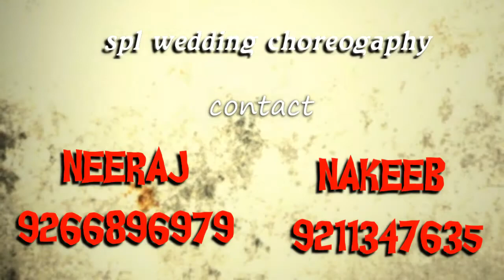LAKK MERA HIT DANCE VIDEO | SONU KE TITU KI SWEETY | WEDDING CHOREOGRAPHY BY NN LETS NACHO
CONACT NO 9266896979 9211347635